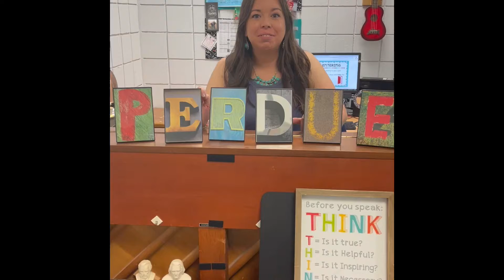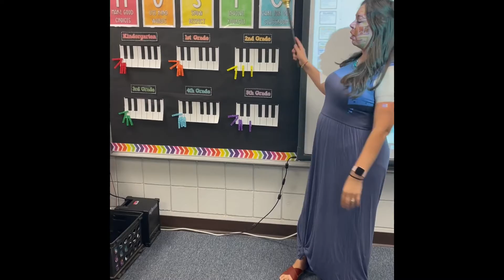Music Rules and Procedures